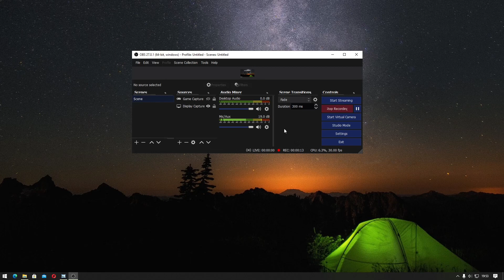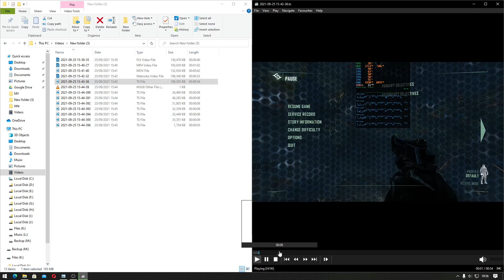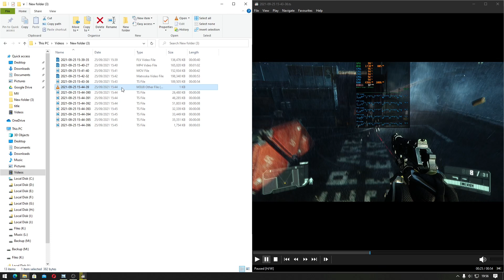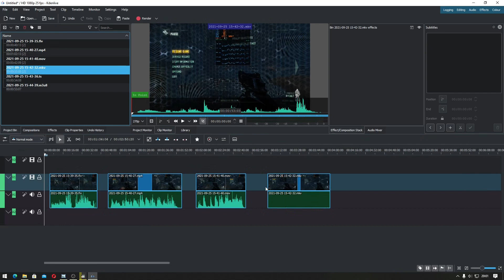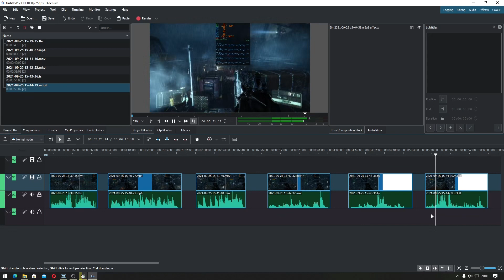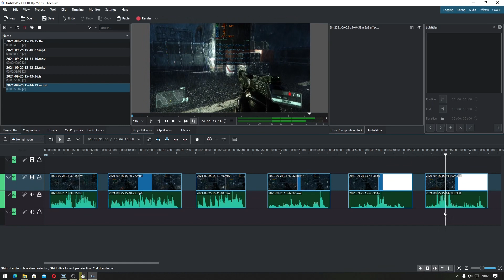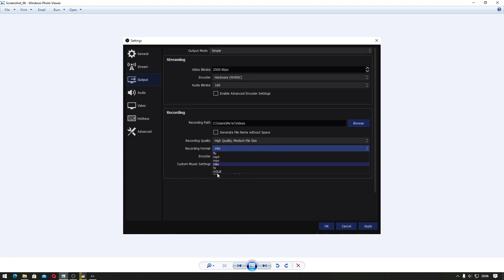OBS Studio Apa Format File Video Terbaik Untuk Rekaman? flv, mp4, mov, mkv, ts, m3u8. Indonesia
Sekarang kita akan belajar mengenai apa format file video terbaik untuk rekaman, apakah flv, mp4, mov, mkv, ts, m3u8?

Pada OBS Studio jika kalian pergi ke pengaturan, output, video format terdapat 6 format file video rekaman yaitu:
flv: sama seperti mkv tidak perlu proses untuk menyelesaikan rekaman, tetapi tidak mendukung multiple audio tracks
mp4: banyak aplikasi yang mendukungnya, tapi perlu proses menyelesaikan rekaman, jika proses rekaman tidak diselesaikan akan corrupt, seperti ketika terjadi bsod/mati listrik, dsb.
mov: format file untuk quick time dari apple
mkv: format video pilihan OBS Studio sejak awal, mendukung multiple audio track dan tidak perlu proses menyelesaikan rekaman
ts: Format ts lambat dijika memilih timeline video, format video lama, tidak cocok untuk diedit kecuali kalian convert terlebih dahulu ke mp4, digunakan untuk broadcast
m3u8: paling tidak disarankan karena file kalian akan terbagi-bagi